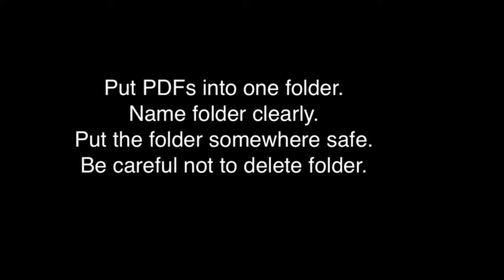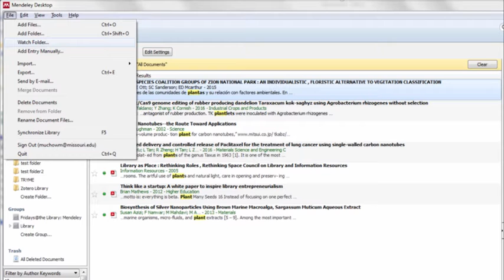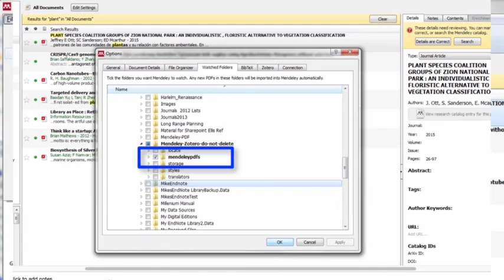Create a folder to hold PDFs for Mendeley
Describes how to create a folder to store PDFs for Mendeley, how
to add the PDFs in the folder to Mendeley and how to make that folder a  watch folder, so that any new PDFs put in the folder will be automatically added to Mendeley.